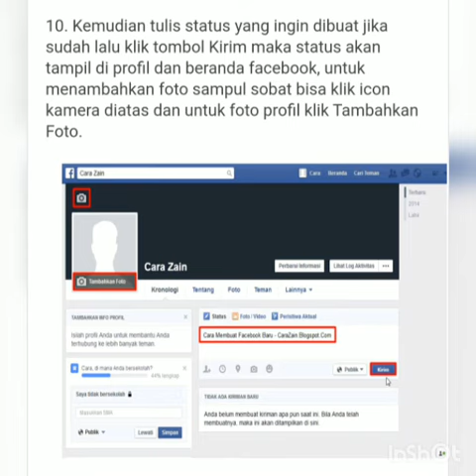Cara Daftar Akaun Facebook